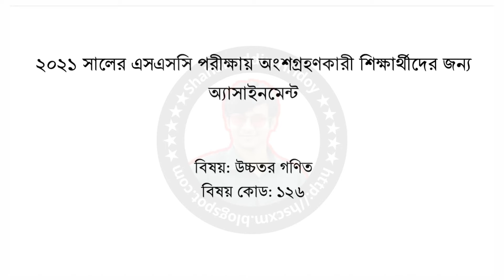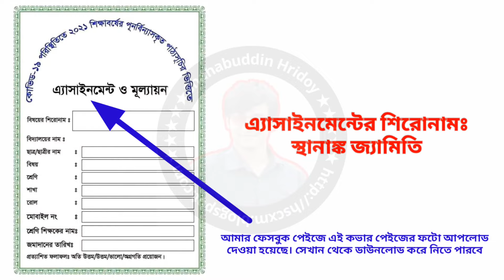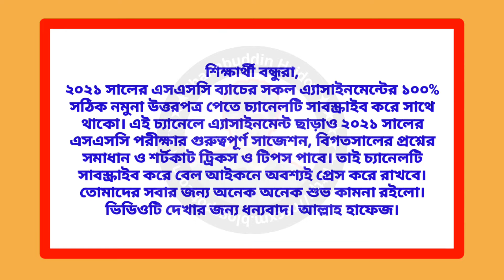Higher Math Assignment SSC 2021 | উচ্চতর গণিত এসাইনমেন্ট এসএসসি ২০২১ | SSC 2021 Higher Math 2nd Week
Higher Math Assignment SSC 2021, 2nd Week Higher Math Assignment Solution for SSC Exam 2021, Higher Math Assignment SSC EXAM, Higher Math Assignment, ২০২১ সালের এসএসসি পরীক্ষার্থীদের উচ্চতর গণিত এসাইনমেন্টের উত্তর, উচ্চতর গণিত এসাইনমেন্টের সমাধান,

higher math assignment 2nd week for SSC Examination Candidate 2021 has been published today. I have given here the sample solution of Higher Math assignment for SSC Batch 2021 ( Higher Math Class 10). I have tried to write this assignment very easily so that students can understand properly. I hope, all the students of SSC 2021 will be benefited by watching this video.

উচ্চতর গণিত এসাইনমেন্ট এসএসসি ২০২১ প্রথম সপ্তাহের এসাইনমেন্ট, এসসসি এসাইনমেন্ট ২০২১ প্রথম সপ্তাহ দ্বিতীয় সপ্তাহ, এসএসসি উচ্চতর গণিত এসাইনমেন্ট ২০২১, এইচএসসি এসাইনমেন্ট ২০২১, এচএসসি  পরীক্ষার্থীদের এসাইনমেন্ট ২০২১, দশম শ্রেণির উচ্চতর এসাইনমেন্ট